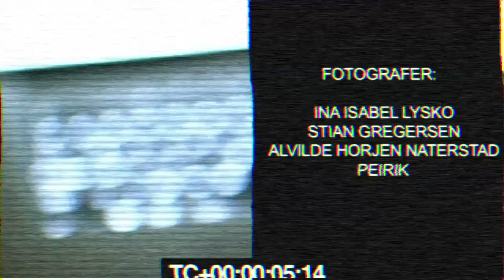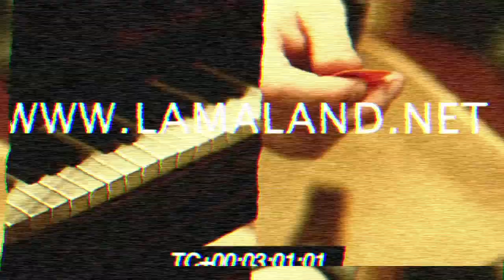Lama - Lysthus (live hos Løwe)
A acoustic version of the song Lysthus from our new album
to celebrate that the album is now officially 100% done.
Thanks to Peirik and Feil Film as well as Ina Isabel Lysko, Stian Gregersen and Alvilde Horjen Naterstad for filming!